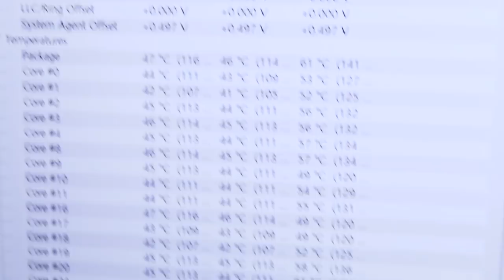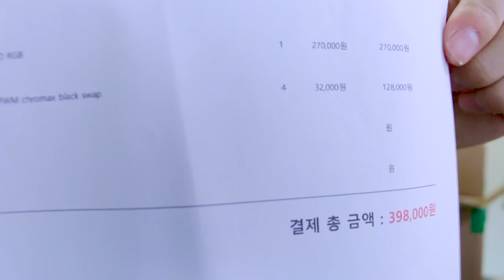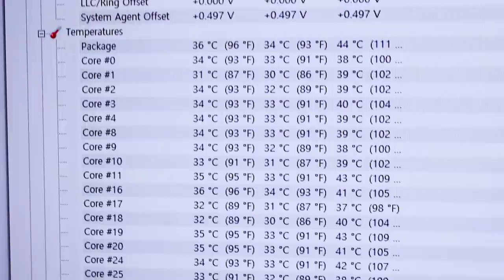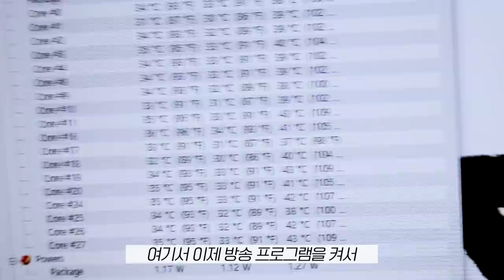수냉쿨러가 고장났습니다 ㅠ.ㅠ 그런데 이것보다 좋은 제품이 있다구요?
몇달전부터 펌프 상태가 안좋았는데. 드디어 커세어 신제품으로 깔쌈하게 바꿔보네요 XD

제품명 : H150i PRO RGB

간단평가
1.회전식 노즐 재 적용으로 설치가 조금 더 쉬워짐
2.이전 시리즈에는 SP시리즈의 쿨링팬이 제공되었지만 이번 제품은 ML 시리즈의 쿨링팬이 제공되어서 소음면에서 월등하게 좋아짐
3.워터블럭의 디자인이 날렵하게 바뀌어서 멋짐
4.자체 프로그램 지원(커세어 링크)으로 윈도우상에서 팬속과 펌프속도 조절이 가능하고 수온 모니터링도 가능